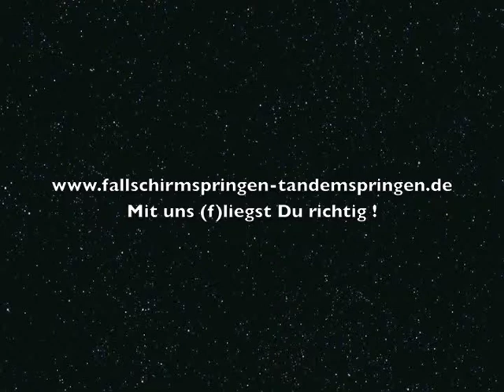Fallschirmspringen Kirchberg am Walde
Fallschirmtandemsprung in Kirchberg am Walde mit Miriam. Am Fallschirmspringerfest in Fromberg machte Miriam einen Tandemsprung aus über 4000 m. Info über einen Fallschirmsprung aus über 4300 m und 6000 m Höhe mit Skydive airrich